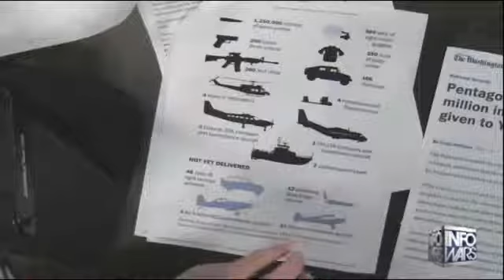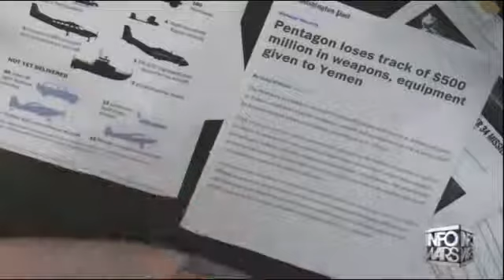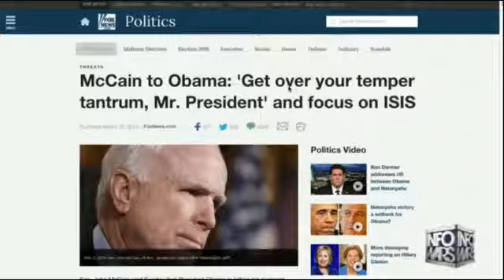Obama Arming ISIS by Stealth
is well known for its huge viral video successes with 2.5 billion views on YouTube alone. Some of Kimmel's most popular comedy bits include - Mean Tweets, Lie Witness News, Jimmy's Twerk Fail Prank, Unnecessary Censorship, YouTube Challenge, The Baby Bachelor, Movie: The Movie, Handsome Men's Club, Jimmy Kimmel Lie Detective and music videos like "I (Wanna) Channing All Over Your Tatum" and a Blurred Lines parody with Robin Thicke, Pharrell, Jimmy and his security guard Guillermo.